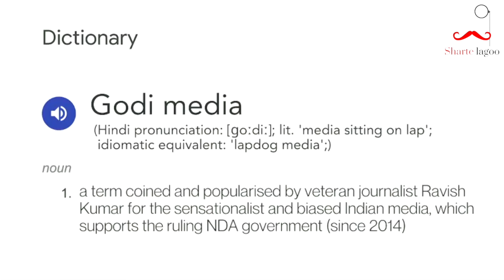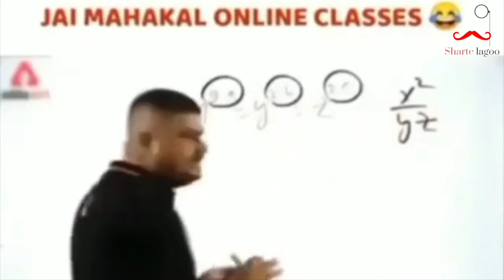Galgotias University Protest Against Congress | Kangana ranaut | Covishield | Sharte lagoo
Long Time No See | Sharte Lagoo | Godi Media | Dhruv Rathee | Elections 2024 | modi ji Rahul gandhi

○ Microphone (Lav)